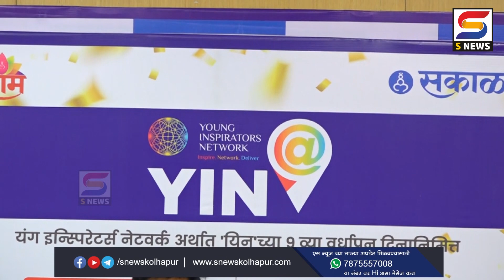तीव्र इच्छाशक्ती आणि कष्टाची तयारी ठेवल्यास यश निश्‍चित- आ ऋतुराज पाटील